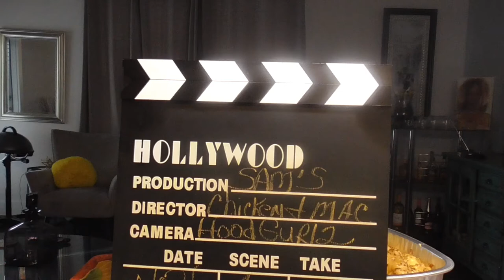Sam's Chicken & Mac; Love & Hate. Come on over to my Table and letz eat!